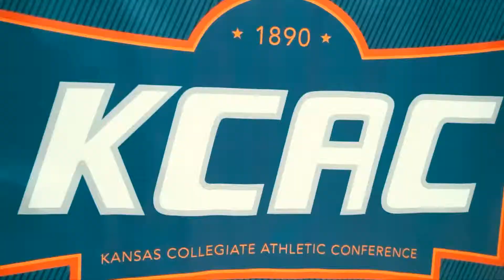2019 Wrestling Summer Camp Promo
York College Summer Wrestling Camp